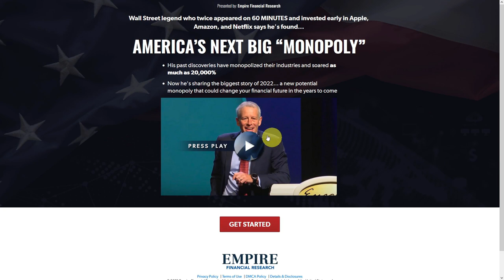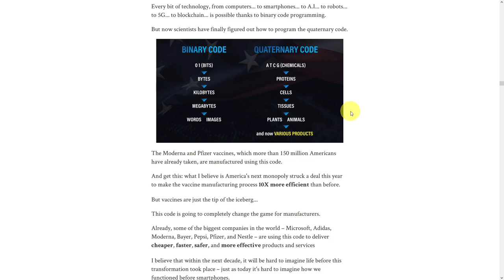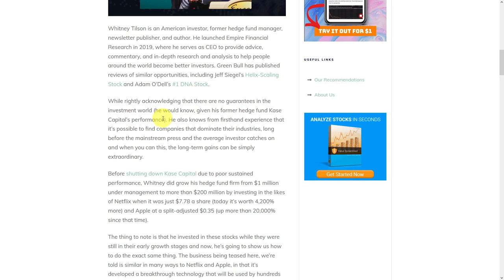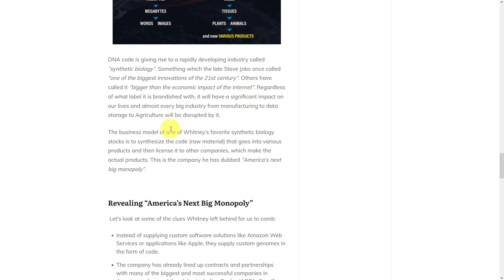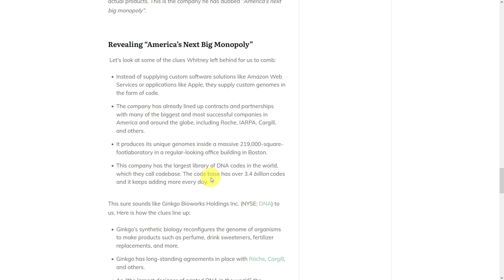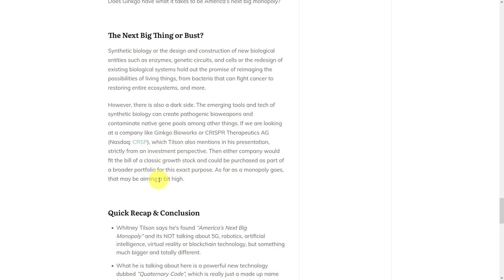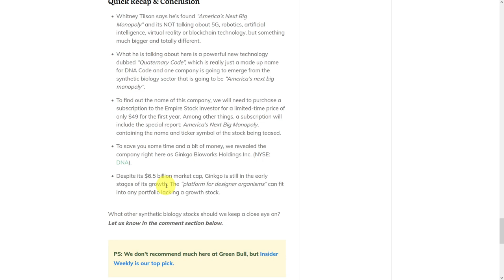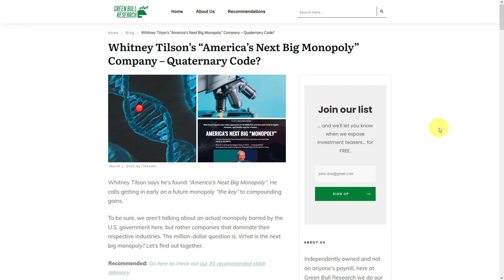Whitney Tilson's "America's Next Big 'Monopoly'" Stock Uncovered - A "Quaternary Code" Company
Here we'll look at the stock Whitney Tilson is teasing in his "America's Next Big 'Monopoly'" presentation - a "Quaternary Code" company. Enjoy and be sure to check out our top-rated stock picking service➡️